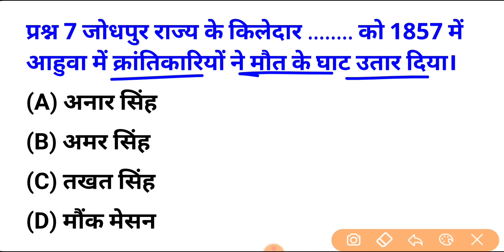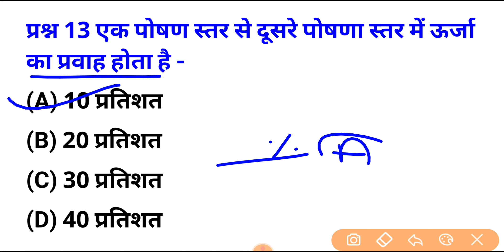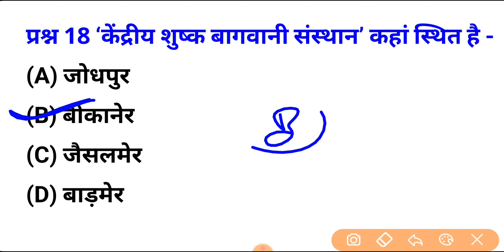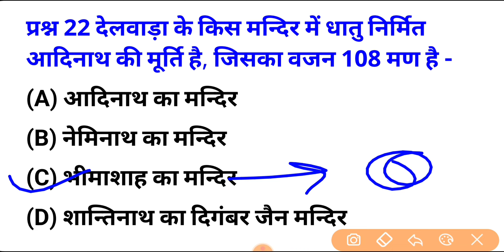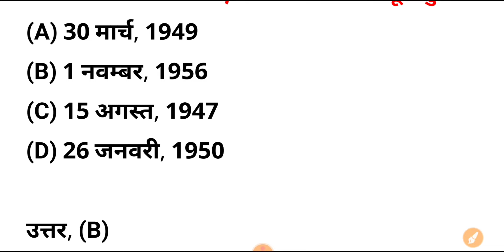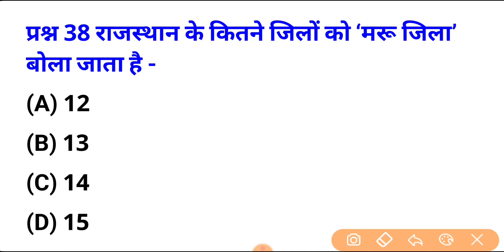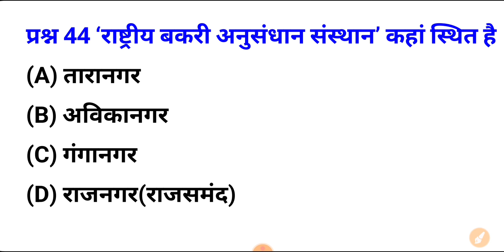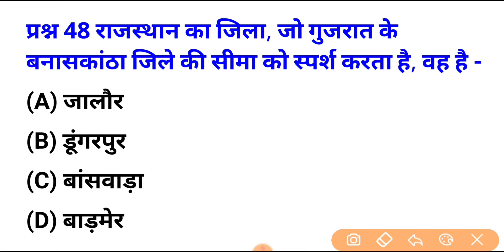Bstc Online Classes 2023 | BSTC 2023 Online Class | BSTC Form Date 2023 | Syllabus 2023 | Bstc Ptet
Bstc online classes 2023/Bstc Rajasthan Gk 2023/Bstc Sanskar Classes/Bstc paper 2023/Bstc Syallbous Exam date 2023

Bstc Online Classes 2023 Bstc Rajasthan Gk
Bstc 2023 Top 50 Questions Ptet 2023 Top 50 Questions tas 50 important questions Bstc,Ptet,Rajasthan Police most important questions 2023
PTET 2023
Bstc_Important Questions_2023
Bstc_Online classes_2023
BSTC/PTET RAJASTHAN GK